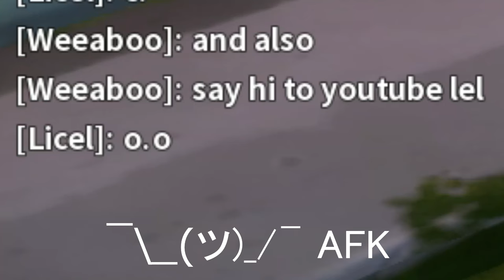Suffering in OCE Server (Kurtzpel)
Why am i playing OCE server ?